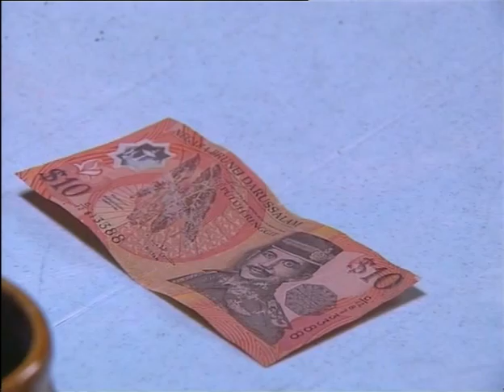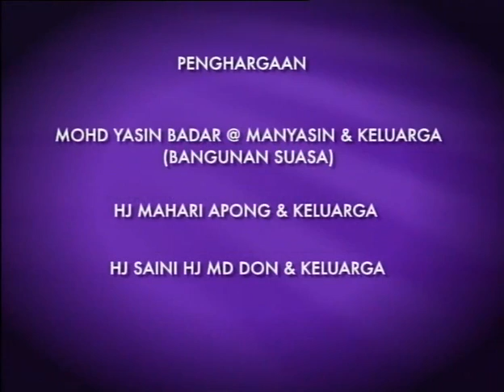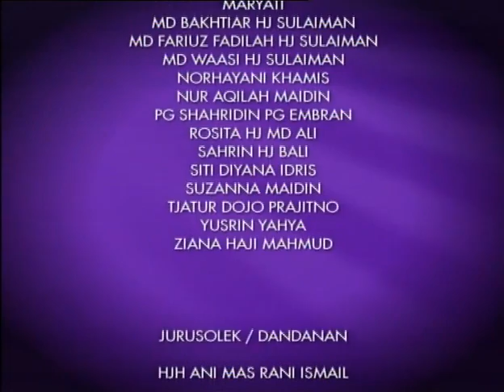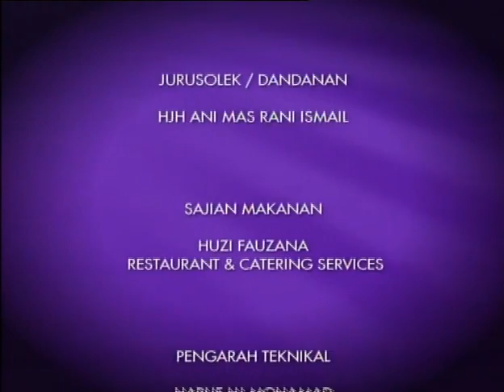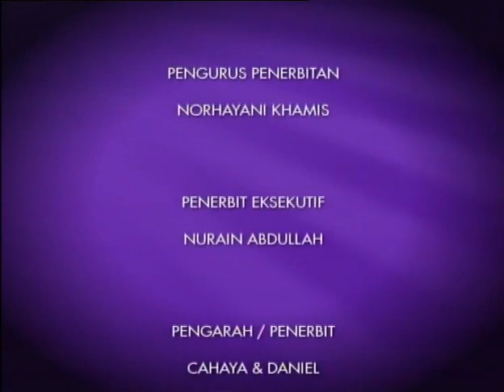Siti Hawa - Episod 06 Drama Brunei